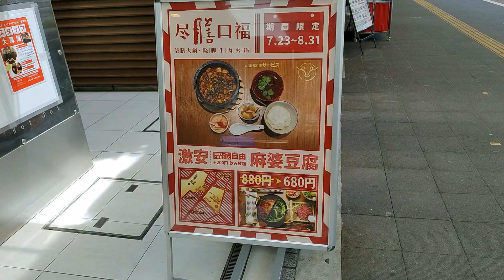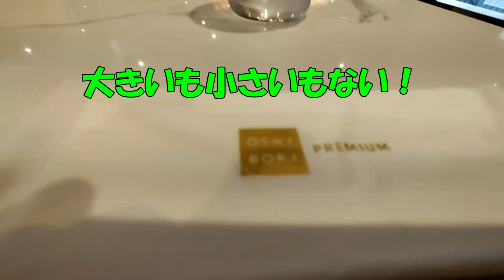おっさんの一人旅 尽膳口福 川崎 JR川崎駅（ランチ）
JR川崎駅から徒歩5分。ホテルの二階にある中華料理店、尽膳口福。
期間限定、麻婆豆腐セット（680円）を注文。暑い夏に、辛い石焼麻婆豆腐！あー、夏が来た！